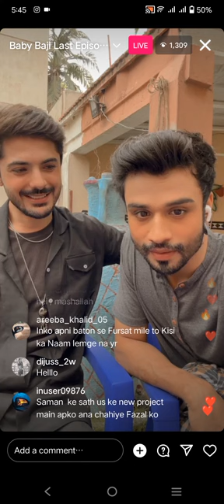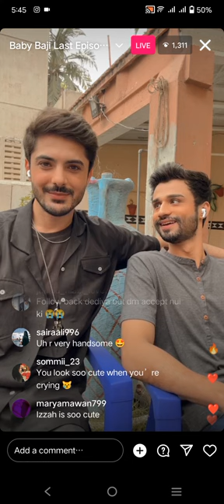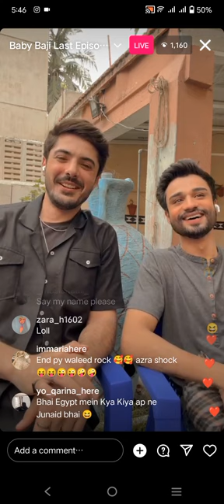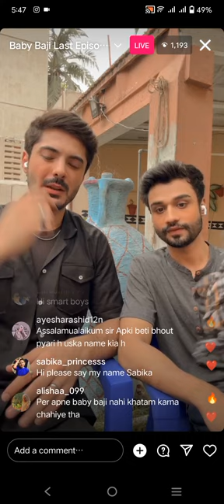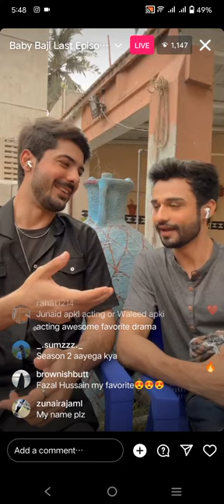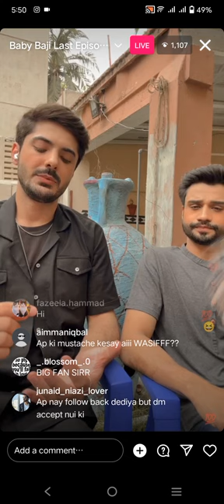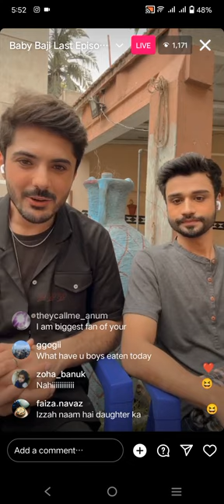baby baji cast live on Instagram |fazal Hussain| Junaid naizi